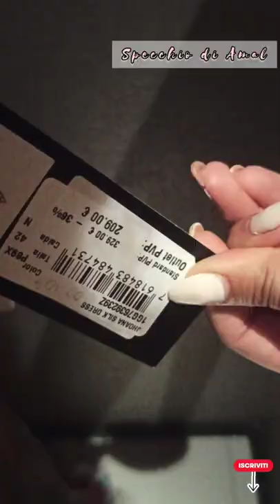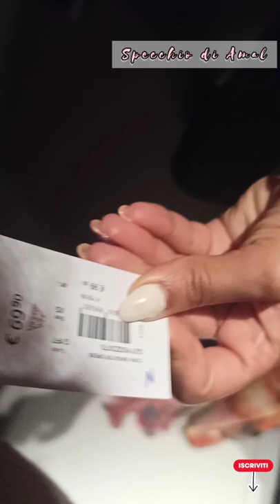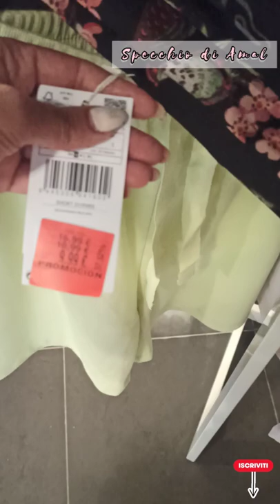MEGA TRY ON HAUL SALDI ESTIVI 2022!! 🛍 pezzi spettacolari Zara, Guess, Mango Outlet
Ciao ragazze! Mega video try on haul dei saldi estivi 2022 da Zara, Mango Outlet, Guess. 🛍

Ciao bella gente sono andata a fare un giro al GUESS OUTLET e vi ho riportato un piccolo video, tante cosette carine vestiti, scarpe, borse..ecc

nel video
zara

top azzurro al momento esaurito sul sito
body pizzo al momento esaurito sul sito
bershka

tutina verde al momento esaurita sul sito
pull&bear